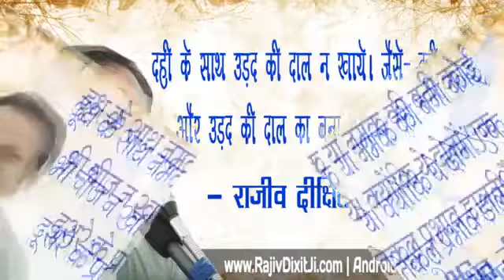कफ को कम करने का तरीक़ा और इलाज